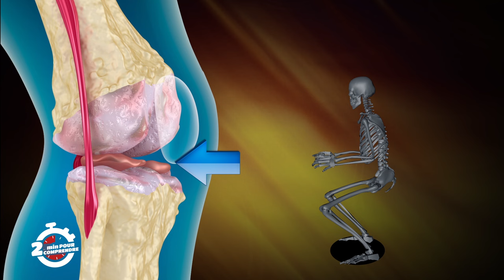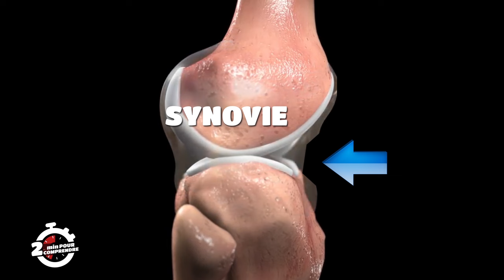2mn pour comprendre LES ARTICULATIONS avec Polus Agathon